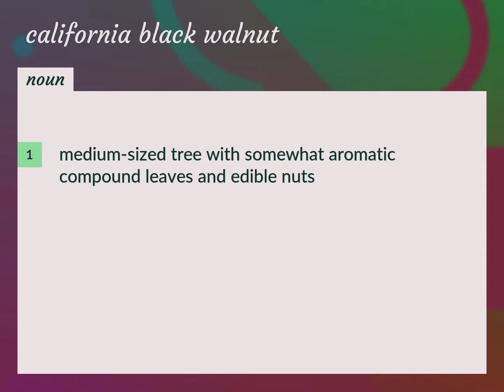California black walnut | meaning of California black walnut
What is CALIFORNIA BLACK WALNUT meaning?

Susan Miller (2022, September 2.) California black walnut meaning